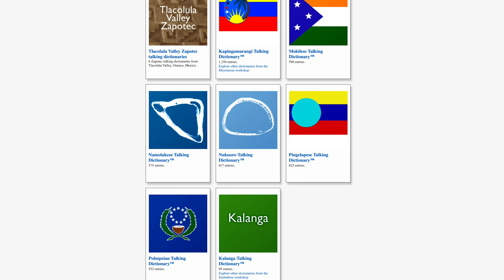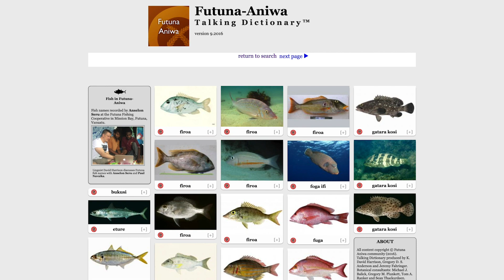SwatTalk Shorts: David Harrison on Environmental Linguistics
Environmental linguist K. David Harrison describes his field work documenting endangered languages for the Talking Dictionary.

English to Spanish subtitling (translation) by Samuel Gilbert